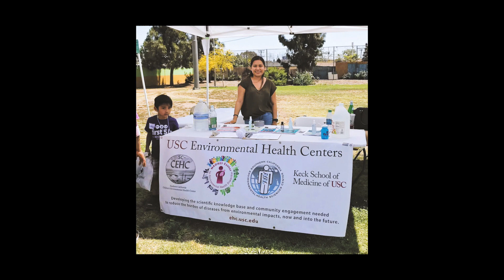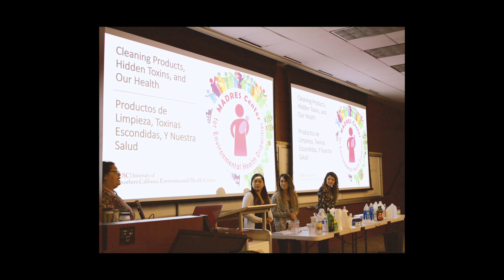USC MADRES Environmental Health Centers - MADRES & Eagles RISE Internship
University of Southern California Environmental Health Centers

Maternal and Developmental Risks from Environmental and Social Stressors (MADRES) Center

The USC Environmental Health Disparities Center,  the Maternal and Developmental Risks from Environmental and Social Stressors (MADRES) showcases work led by the Community Engagement Core to build environmental health literacy around toxins and health impacts found in commonly used household cleaning products with Latina mothers. Through popular education, these workshops highlight environmental health and justice while also providing alternative methods for participants to create their own “Do It Yourself” green cleaning products.

Video Production: Sandy Navarro, Angelica Romero | LA Grit Media